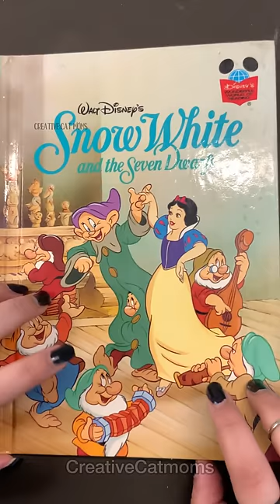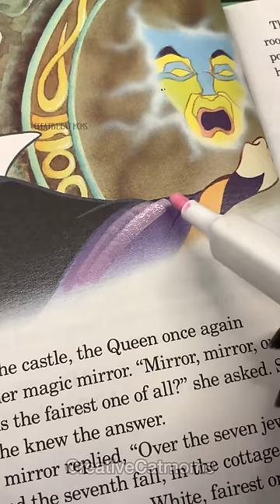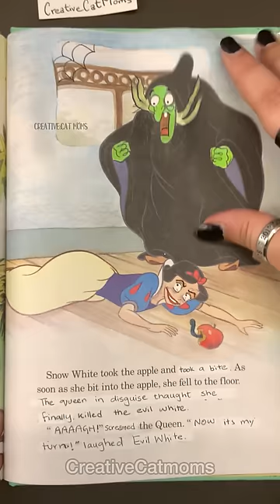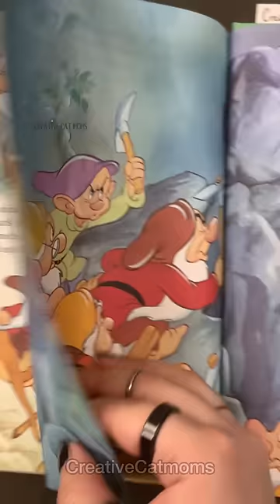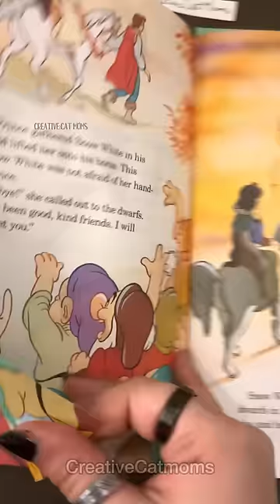Twisted Disney 🤫 Snow White and the seven Dwarfs Pt.2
STORY TIME!
@Disney SNOW WHITE and the seven Dwarfs' whole book Part 2 is here!!

Which story WE (me and my sister) do next??